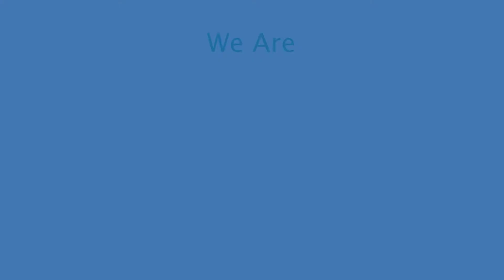WELCOME TO TIIGSI TECHNOLOGY